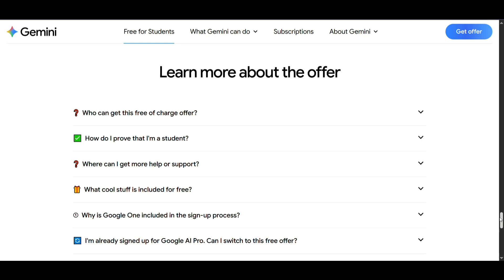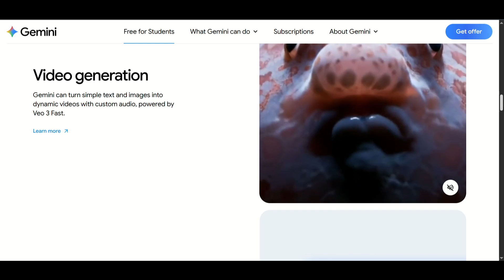Google’s ₹19,500 AI Plan is FREE Now! 🤯 | Unlock Gemini Pro, Veo 3 & More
Google’s AI Pro Plan, worth ₹19,500, is now free for 1 year.
Get unlimited homework help, high-quality video generation with Veo 3 models, deep research, NotebookLM, and 2 TB of free storage.

Follow these 2 simple steps:
1.
2. Verify your eligibility.

And done! You've unlocked all these premium features.